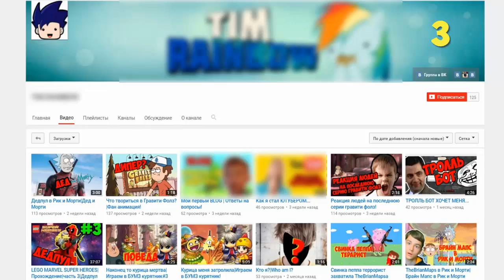КАК ПОПАСТЬ В МИР ГОНОК И СДЕЛАТЬ РАБОТАЮЩУЮ МАШИНУ В МАЙНКРАФТ | ГОНЯЙ С ДРУЗЬЯМИ НА МАШИНАХ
★ Скачать карта КАК ПОПАСТЬ В МИР ГОНОК И РАБОТАЮЩИХ МАШИН В МАЙНКРАФТ | ГОНЯЙ С ДРУЗЬЯМИ И ДЕЛАЙ МАШИНЫ